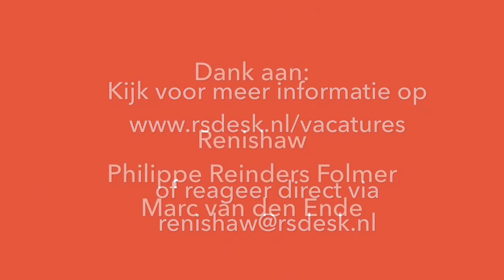Account Manager bij Renishaw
Altijd al bij een sterk groeiende en innovatieve organisatie willen werken in een commerciële rol?

Kijk naar deze Vacature Vlog: Account Manager (Area Sales Manager) @ Renishaw Benelux!